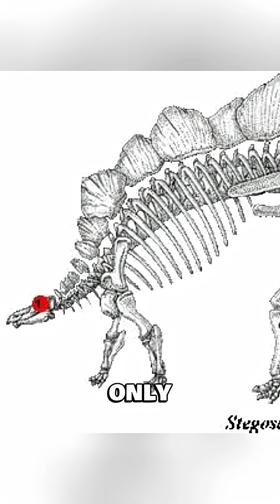5 Dinosaur Facts That Will Change Everything You Thought You Knew 🤯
5 Dinosaur Facts That Will Change Everything You Thought You Knew 🤯

Discover five fascinating dinosaur facts that will completely change how you imagine Earth’s ancient past. From high-speed runners to icy survivors, these creatures were far more advanced and adaptable than Hollywood ever showed. Learn how the Stegosaurus had a brain the size of a walnut, how Spinosaurus cooled itself with a built-in sail, and how some dinosaurs used colors and sounds to communicate. This short documentary uncovers the most mind-blowing truths about nature’s greatest rulers the dinosaurs.